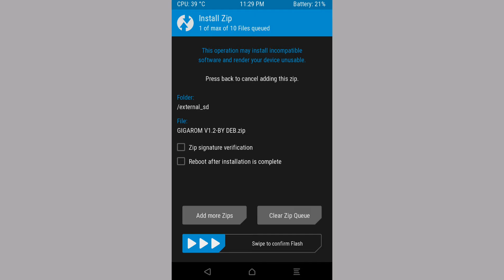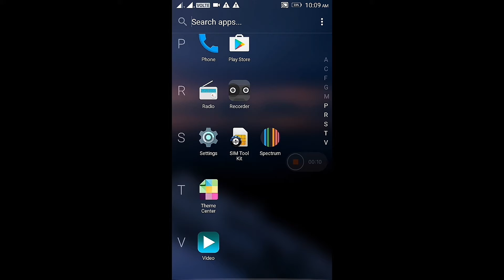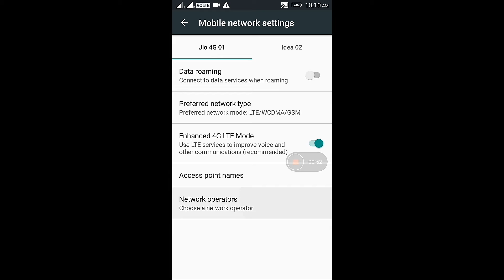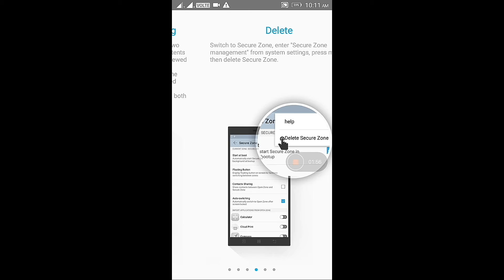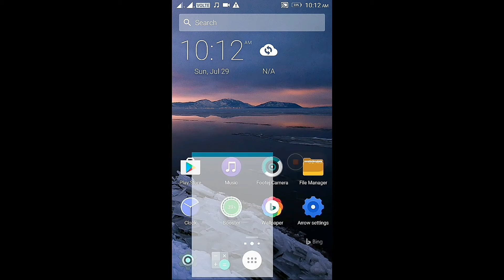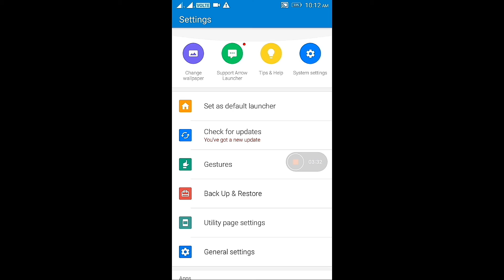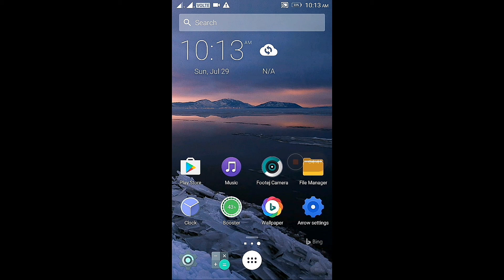Gigarom V1.2 for Coolpad Note 3 / Lite / Plus | FP + VoLte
Hello Everyone..

In this video we going to see the Installation and Overview of Gigarom v1.2 for coolpad.